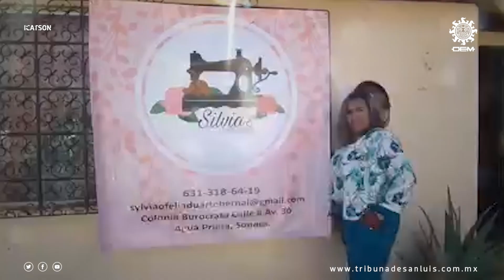Icatson invita a la ciudadanía a inscribirse a cursos certificados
La coordinadora del Instituto de Capacitación para el Trabajo del Estado de Sonora, Azucena Silva, invita a las personas interesadas en inscribirse antes de la fecha límite estipulada para el 5 de julio, con el fin de que las personas puedan ejercer una labor con una certificación avalada en ciertas áreas de desempeño como lo es corte y confección, soldadura y 24 cursos más.

Cada trimestre, comenta la coordinadora, se lleva a cabo la convocatoria donde personas mayores de 16 años pueden ingresar con el fin de aprender alguna habilidad, por lo que se pide el CURP y comprobante a domicilio solamente para realizar el trámite correspondiente.